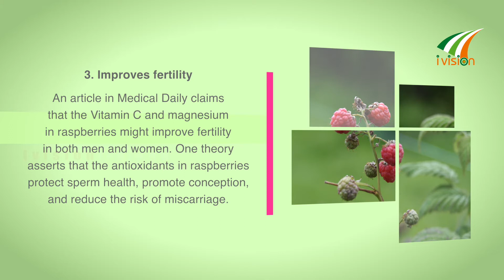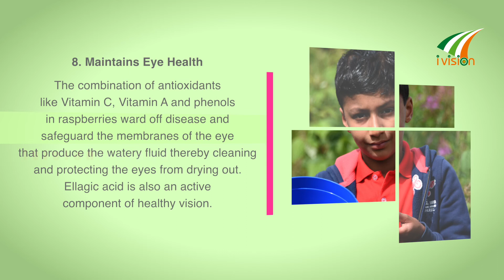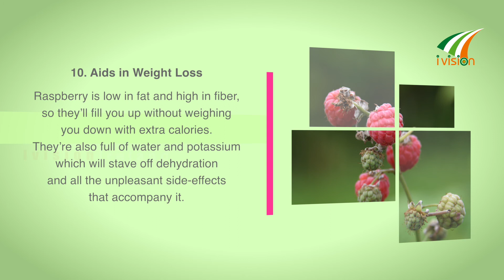Raspberry Top 10 health benefits by Ivision Ireland | Martin Varghese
Raspberry Top 10 health benefits by Ivision Ireland
For Ivision Ireland:- Chry_Martin (Martin Varghese - Ireland) and
Prince Joseph Angamaly.